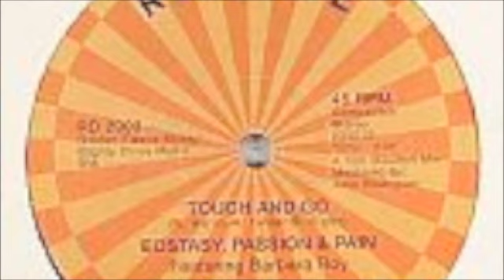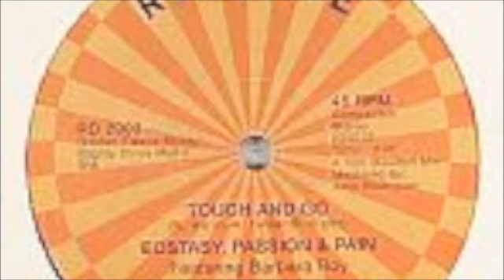Ecstasy Passion & Pain-Touch and go